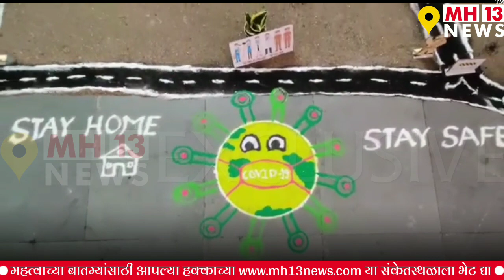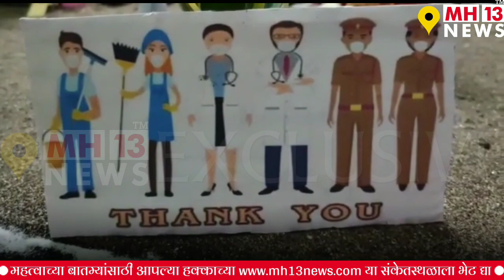सोलापूर | मंगळवेढा तालुक्यामधील जाधव परिवाराने साकारले covid 19 लॉकडाउन मधील देखावा